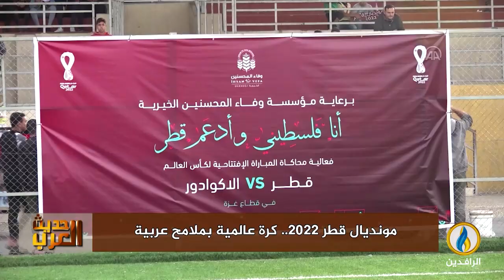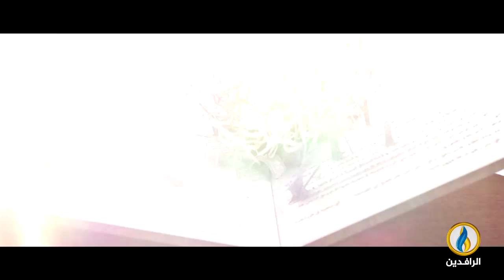حديث_العرب | مونديال قطر 2022 كرة عالمية بملامح عربية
ضيوف الحلقة:
علاء الدين الشريف - إعلامي رياضي
ماجد عزام - باحث وإعلامي
صالح غريب - إعلامي قطري
تقديم:
جهاد عدلة